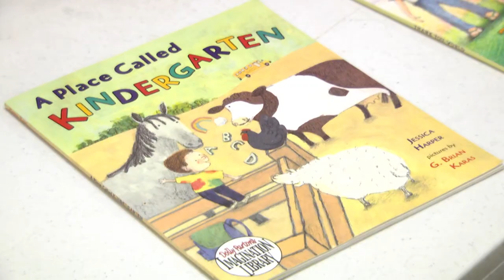Teachers step in to fill a need